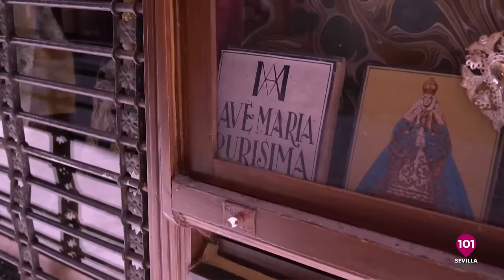🔴 AL CIELO #60 - 10 de abril | Programa y debate de la segunda parte de la Semana Santa de Sevilla